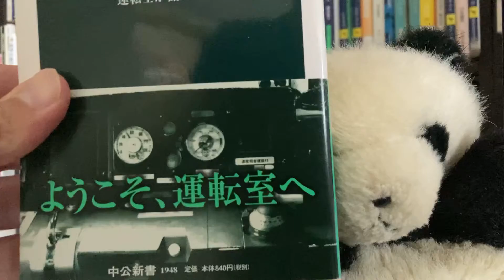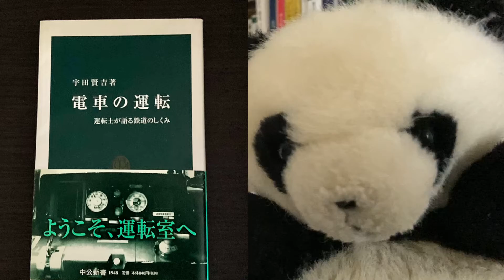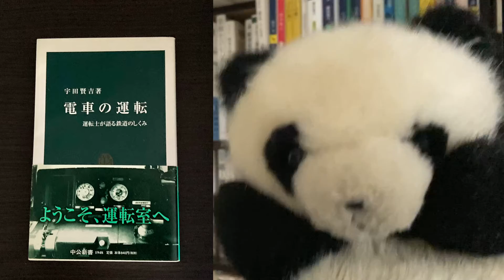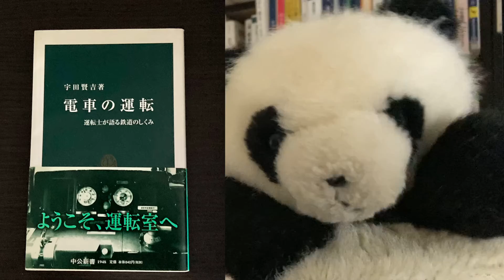小川裕夫のYouTubeチャンネル「10分de新書」第36回:宇田賢吉『電車の運転』中公新書 楽曲:KK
自動車免許は、18歳以上なら多くの人が保有している。自家用車を運転する機会は多いし、仕事で自動車の運転が求められることはある。では、電車の運転免許は？　そもそも電車の運転を書籍で学ぶ必要はあるのか？　多くの人にとって、完全なる無駄知識ではあるのだが、それでも電車に乗ったことがない人はいないだけど、なぜか知りたくなってしまう……らしい。